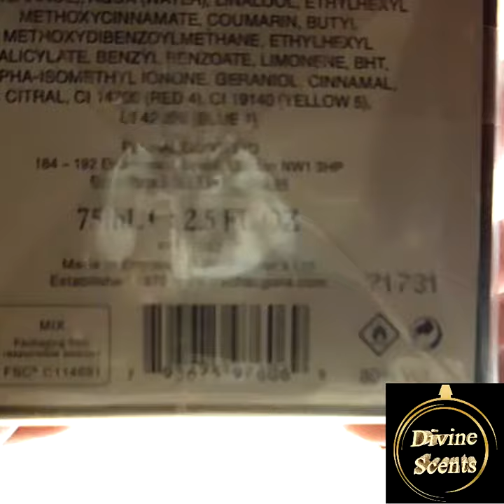Penhaligon's The Tragedy of Lord George Eau De Parfum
Penhaligon's The Tragedy Of Lord George is a masculine fragrance from the Portraits collection, each of which is dedicated to a specific historical person. This representative is the olfactory Lord George, the head of the family.
Perfumer Alberto Morillas made The Tragedy of Lord George the same traditional scent as the Lord himself - but with some differences. The unshakable traditions of men's fragrances are backed by a green and rich fougere accord, designated as “soap foam” in the fragrance. For its uniqueness - a fruity-lactone with spices brandy accord, slightly noticeable at the very start, and a modern woody-amber accord in a warm balsamic sillage.

The Tragedy of Lord George includes:
Base notes: amber, tonka bean
Top notes: brandy
Heart notes: woody notes